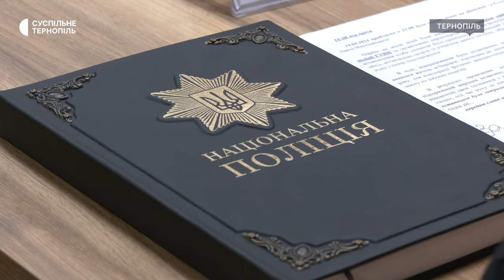Затримали підозрюваного, який планував убивство підприємця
Поліцейські Тернопільщини затримали підозрюваного, який планував убивство приватного підприємця. Це 35-річний житель Черкас. Про це під час брифінгу розповів начальник обласного управління Нацполіції Сергій Зюбаненко. За його словами, подія трапилася в Підгородньому Тернопільського району 19 квітня цього року. Близько опівночі до відділення поліції надійшло повідомлення від лікарів про те, що до них з вогнепальним пораненням доставили 60-річного чоловіка. У нього стріляли, коли він приїхав до власного будинку.